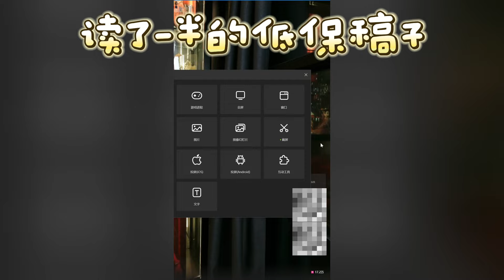【大头鹰连麦】读了一半的低保稿子